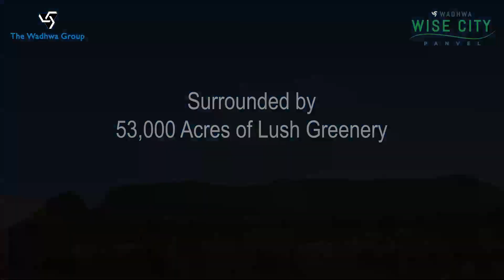Wadhwa Wise City Site view Call for pick up & Drop 9321514751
Welcome To Wadhwa Wise City
Snuggled within the green hilly terrains of Panvel, Wadhwa Wise City is a spectacular 200+ acres residential township. Within this address is their newest launch - Panvel Plan Well Now! Its fabulous 1, 2, and 3 BHK homes with balconies offer gorgeous views of the Prabalmachi hills! 50+ amenities such as a massive clubhouse, swimming pool, and international sports academies are near your doorstep. You also get exclusive access to a retail plaza, eco park, health care clinic, a reputed school, & a Hare Krishna Temple.

An emerging residential locale - Panvel further features beautiful greens and hills on one hand and the finest schools, hospitals, eateries, and malls on the other. Furthermore, the project is close to the Old Mumbai-Pune Highway, and in proximity to the Sion-Panvel Highway & Panvel Station. The upcoming Navi Mumbai International Airport, Mumbai Trans Harbour Link, and the Virar-Alibaug Multimodal corridor are further set to transform Panvel in the future. Great for both end-use and investment - Panvel Plan Well Now at the Wadhwa Wise City balances the city and countryside for you, providing the best of both worlds!

1 BHK 387-400 Sq.ft  49 Lacs Onwards
2 BHK 628-639 Sq. ft.  82 Lacs Onwards
3 BHK 800-900 Sq. ft.  1.09 Cr Onwards

Panvel Railway Station - 20 mins
 Upcoming Navi Mumbai Airport - 15 mins
 Palaspe Phata - 15 mins
 Father Agnel School - 3 mins
 MGM Medical College & Hospital - 20 mins
 Orion Mall - 23 mins

About Wadhwa Group
Sporting a grand legacy of more than 50 years, the Wadhwa Group is one of the finest real estate developers in India. The firm's timeless properties exhibit fine craftsmanship, thoughtful foresight, and unparalleled innovative design. The standout feature is that their residences are vast and airy, allowing cross-ventilation and optimum natural light to enter these spaces. With a massive presence in locales such as Ghatkopar, Goregaon, Mulund, Powai, Borivali, and more - the Wadhwa Group is a brand that is synonymous with quality real estate in India.

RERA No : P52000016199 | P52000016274